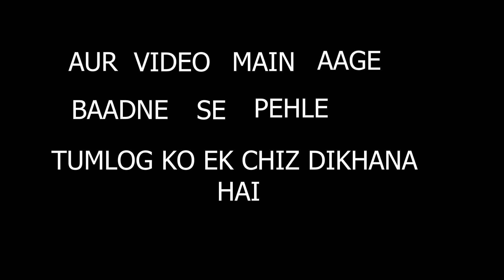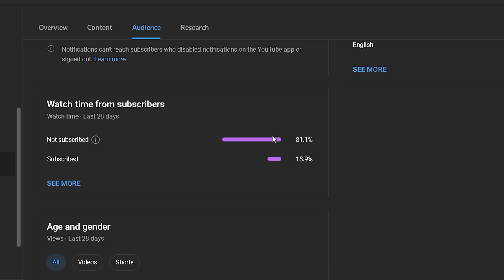Minecraft But Lucky Block Race With JOY